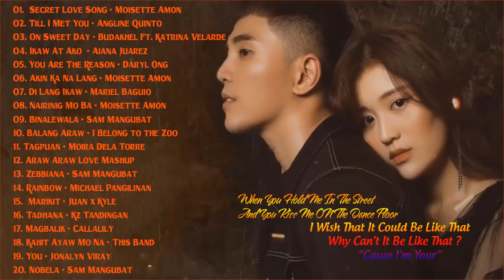Regine, Morissette Amon, Angline Quinto,Sam Mangubat-New Song Tagalog Love Song Hist Collection 2021